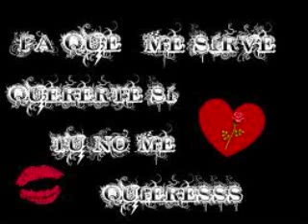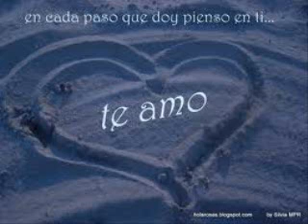Amigos, Imposible - IM TIME EN 09